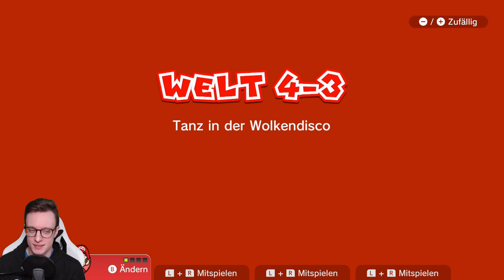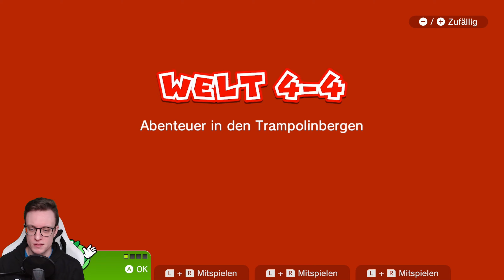Ameisen-Invasion und Tanz in der Wolkendisco 😾 SUPER MARIO 3D WORLD [Nintendo Switch Let's Play]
Let's Play Super Mario 3D World + Bowser's Fury • Alle grünen Sterne • Nintendo Switch
Willkommen zum besten Super Mario 3D World Let's Play auf diesem Kanal.

IN DIESEM PART:
Der Fokus der ersten beiden Level liegt ganz klar auf dem Boden: Im Krabbel-Canyon verderben lästige Ameisen Marios Pläne für ein gemütliches Picknick und im nahen Sumpf wollen bissige Kriech-Piranhas ein Stück von Luigis Hosenboden haben. Um diesem ganzen Ungeziefer zu entkommen, flüchtet Mario in die Wolkendisco, in der dank Doppelkirsche nur eine perfekt synchrone Choreografie zum Ziel führt. Luigi unterdessen freundet sich mit einem Trampolin an.

STORY:
Als Mario, Luigi, Peach und Toad während eines gemütlichen Abendspaziergangs ein Feuerwerk beobachten, entdecken sie mitten auf dem Weg eine kaputte Glasröhre. Sofort ist der Klempnerinstinkt geweckt und Mario und sein Bruder reparieren die Röhre in null Komma nichts. Kaum ist dies geschehen, sprühen allerlei merkwürdige Gegenstände aus der Glasröhre hervor, gefolgt von einer kleinen grünen Fee, die nervös davon berichtet, wie eine riesige, drachenartige Schildkröte ihre Feen-Freunde in Glasflaschen eingesperrt hat. Kaum hat sie ihre Geschichte beendet, dringt durch die Glasröhre eben jener schreckliche Bösewicht hervor, es ist... Bowser! Bis hierher hat er die letzte verbliebene Fee verfolgt und kurzerhand steckt er auch diese in eine Flasche, dann flieht er zurück durch die Glasröhre. Ohne zu zögern springen Mario und seine Freunde dem Unhold hinterher und wappnen sich für ein neues, spannendes Abenteuer.

IN DIESEM PART ABGESCHLOSSENE LEVEL:

4-1 Krabbelei im Canyon
4-2 Der Sumpf der Kriech-Piranhas
4-A Aus dem Weg, Karumpel-Bande!
4-3 Tanz in der Wolkendisco
4-4 Abenteuer in den Trampolinbergen
4-Rätselhaus Raserei im Rätselhaus

4-1 Ant Trooper Hill
4-2 Piranha Creeper Creek
4-A Brolder Blockade
4-3 Beep Block Skyway
4-4 Big Bounce Byway
4-Mystery Box Mystery House Mad Dash

DATEN ZUM SPIEL:

TITEL: Super Mario 3D World + Bowser's Fury
AUTOR: Nintendo
PUBLISHER: Nintendo
SYSTEM: Nintendo Switch
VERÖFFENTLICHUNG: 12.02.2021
GENRE: Platformer

Super Mario 3D World, ursprünglich 2013 für die Wii U erschienen, verbindet die Erkundungsfreiheit der 3D-Spiele mit dem linearen Levelaufbau der 2D-Spiele. So sollten Spieler, die jeweils bisher nur das eine Genre bevorzugten, mit diesem Titel zusammengebracht werden. Dass dies sehr gut funktioniert, davon durfte man sich bereits in Super Mario 3D Land überzeugen, welches 2011 für den Nintendo 3DS herauskam und das gleiche Konzept verfolgte.
Als derartiger Hybrid vereint Super Mario 3D World natürlich die über 35-jährige Geschichte der Super Mario Reihe unter sich: Eine klassische Weltkarte, neue und alte Gegner, Minispielhäuser wie in SMB3, eine Charakterauswahl wie in SMB2, sowie weitere Cameos und Easter Eggs... hier kommt wirklich alles zusammen!

KLAPPENTEXT:
Begib dich mit Mario, Luigi, Peach und Toad auf eine Mission, um das Feenland in Super Mario 3D World + Bowser’s Fury für Nintendo Switch zu retten! Rette in dieser verbesserten Version von Super Mario 3D World die Feenprinzessin und ihre Gefolgschaft auf eigene Faust oder zusammen mit drei weiteren Spielern.
Hilf außerdem Bowser Jr. alleine oder zusammen mit einem Freund im brandneuen Bonus-Abenteuer Bowser’s Fury dabei, seinen Papa in sein normales Ich zurückzuverwandeln.